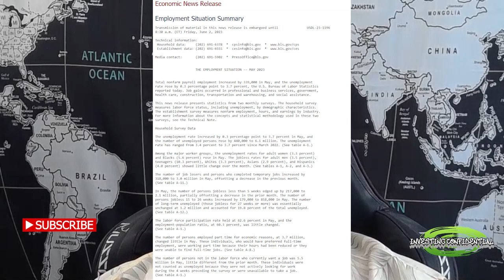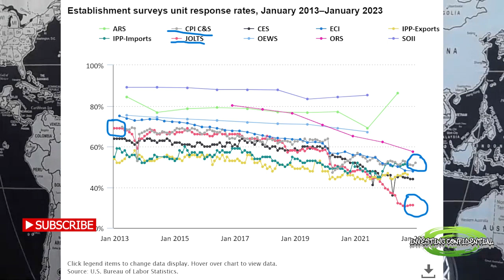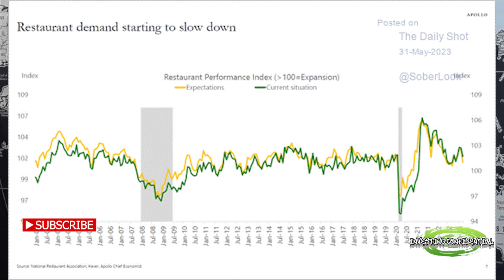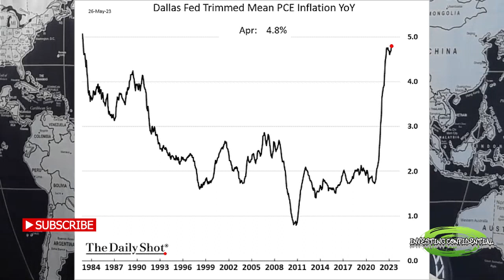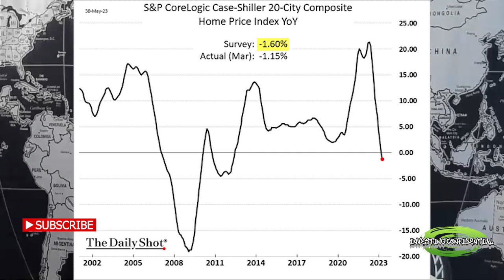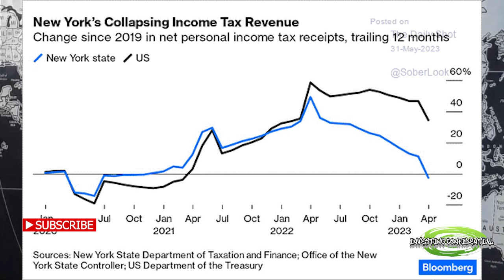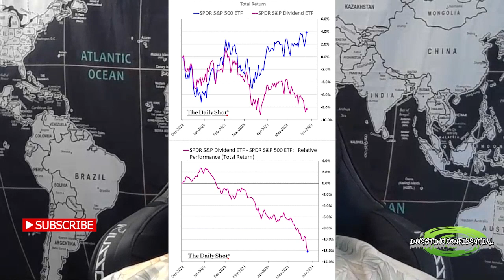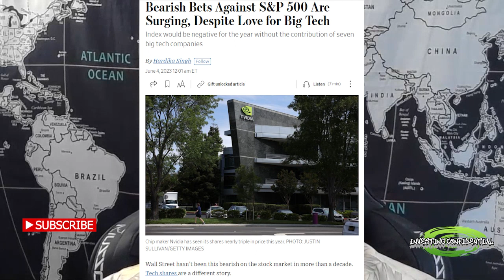Can the Stock Rally on Friday continue?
The Stock Rally on Friday was NOT about good news it was only about too many bears.  Short covering rally.

I am not a financial advisor, and this video is not to be considered financial advice.
NO OFFER OR SOLICITATION
The videos on this channel are not intended to and do not constitute an offer to sell or the solicitation of an offer to subscribe for or buy or an invitation to purchase or subscribe for any securities or the solicitation of any vote or approval in any jurisdiction, nor shall there be any sale, issuance or transfer of securities in any jurisdiction in contravention of applicable law. No offer of securities shall be made except by means of a prospectus meeting the requirements of Section 10 of the Securities Act of 1933, as amended.